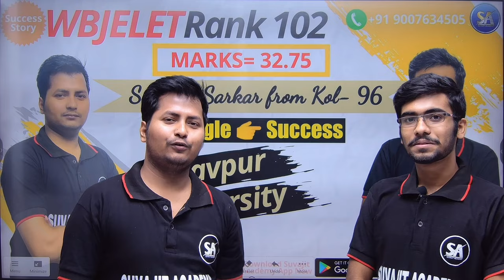JELET 2023 Result Rank GMR 102 | Jadavpur University | Success Story of Swastik Sarkar from Kolkata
Congratulations to all my students, study well and your wishes will be fulfilled.
Call for admission in Suvajit Academy- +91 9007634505 | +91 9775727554

WBJEE | JEE (M & ADVANCE) | NEET-

➡️ For Further Details:
ADDRESS: 6/81 | GANDI  COLONY |  BIJOYGARH | JADAVPUR | KOL- 700032.